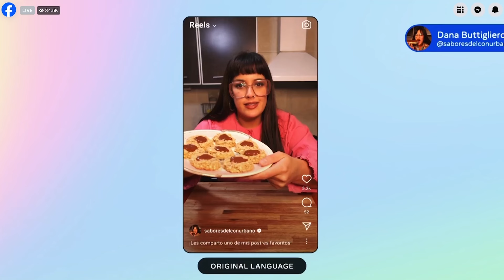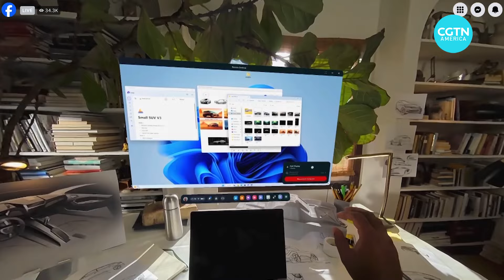Meta unveils Quest 3S VR headset, Orion AR glasses prototype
Tech giant Meta has kicked off its Meta Connect conference by unveiling some of its latest technologies in the fields of augmented reality and artificial intelligence. The social media giant is aiming to transform the way people see and experience the physical and virtual world. Mark Niu reports.